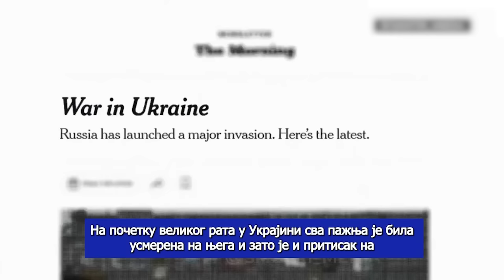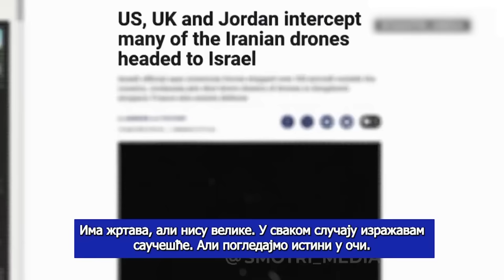AKTUELNOSTI - Slom Ukrajine neizbezan - Casov Jar opkoljen od strane Ruske armije - (23.04.2024)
Gosti: Pukovnik Srbobran Radić - Pripadnik 63. Padobranske brigade, pripadnik 72. Specijalne brigade i pripadnik Prvog korpusa ratnog vazduhoplovstva PVO 204. lovačkog puka
Jovo Drobnjak - Privrednik i autor knjige "Novi ekonomski manifest
Goran Petronijević - Advokat

Voditelj: Đuro Bilbija